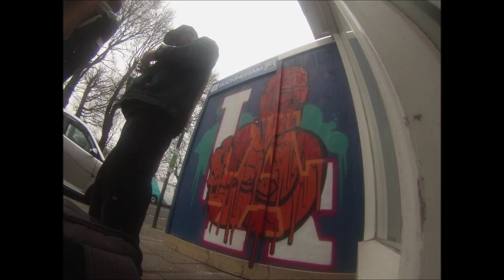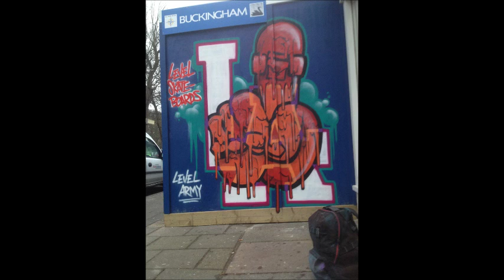level skateboards/Army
Dropped by Level Skateboards Brighton today to a drop quick one